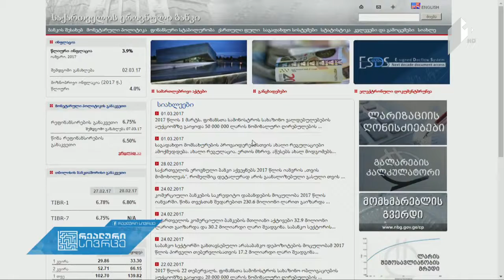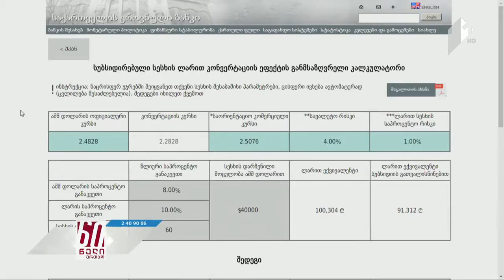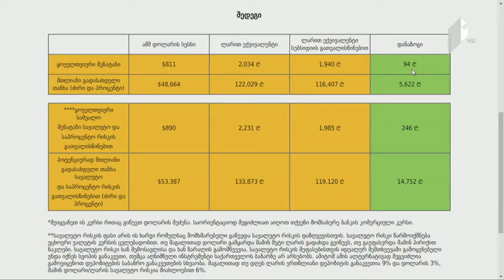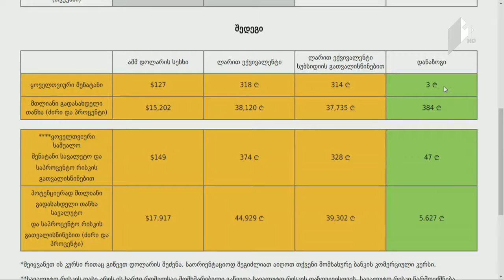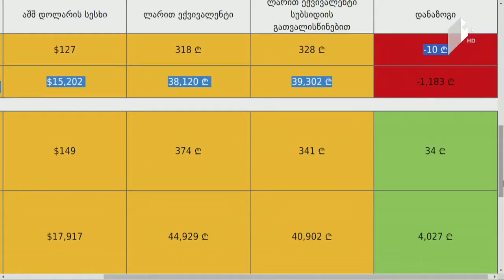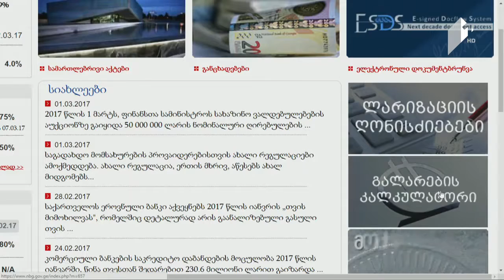არჩილ იმნაიშვილი გალარების პროცესზე "რეალურ სივრცეში"